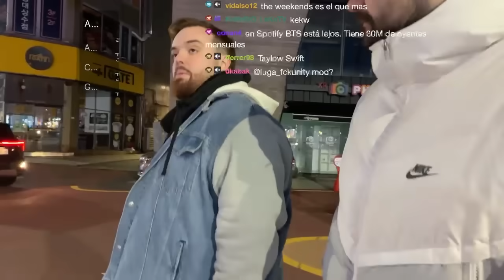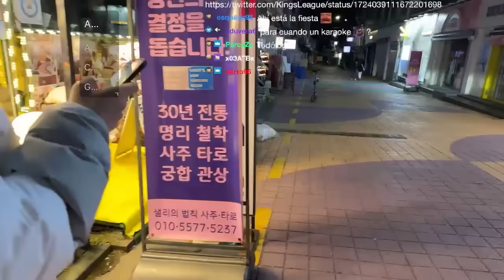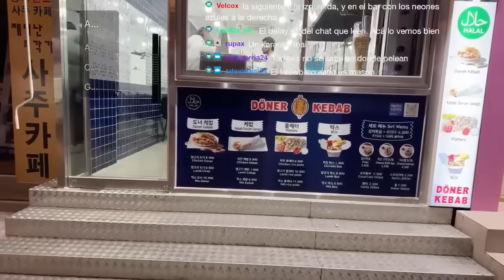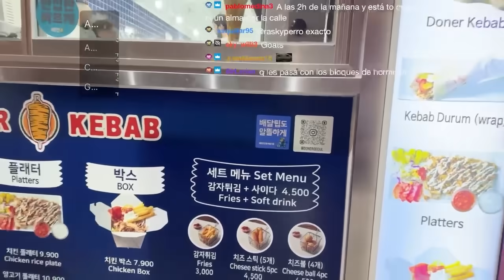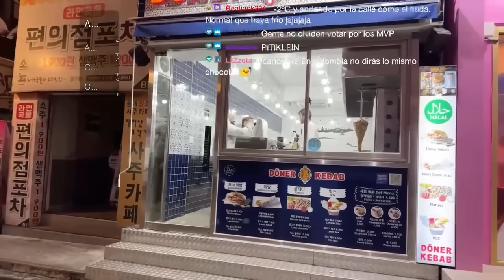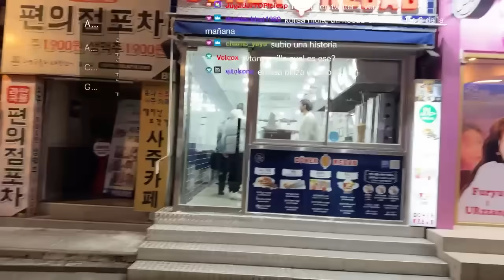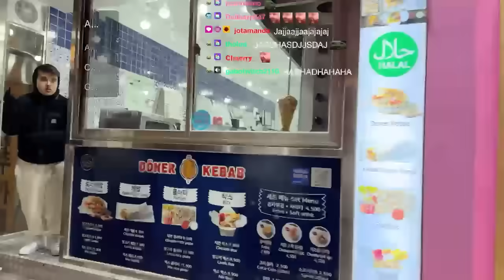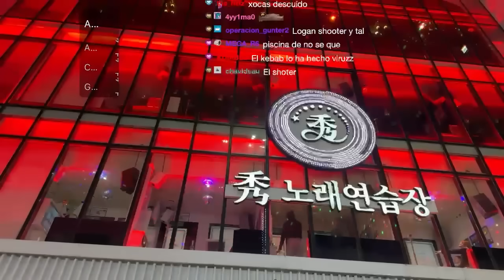PRIMER IRL POR COREA